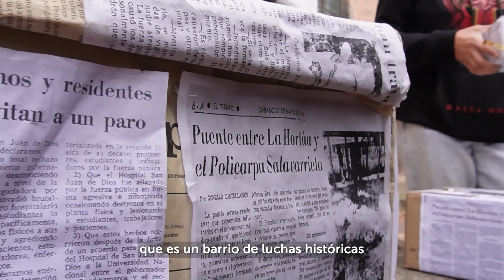Desde el Corazón del Hospital San Juan de Dios - Entre el San Juan y Policarpa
Serie desde el Corazón del Hospital San Juan de Dios
Capítulo 2: Entre el San Juan y Policarpa: una historia de cuidado

¿Qué hay detrás de esas rejas de la Policarpa?
Memorias vivas que activamos por medio de diálogos profundos entre El Hospital San Juan de Dios, sus protagonistas y los participantes. El Hospital San Juan de Dios vive hoy a través de recorridos acompañados por voces imágenes, teatro y arte, pero, también, vive gracias a las personas que deciden hacer parte de esta nueva experiencia.

Sinópsis de la serie:
¿Qué hay detrás de esas paredes, de esas puertas? En esta serie de videos, el IDPC te abre una ventana hacia aquellos espacios del Hospital San Juan de Dios que aún no son accesibles al público. Descubre los secretos que guardan y viaja por momentos históricos nacionales, locales y personales. Historias bien contadas en donde personas, edificios y jardines se unen para hacerte vivir el patrimonio.